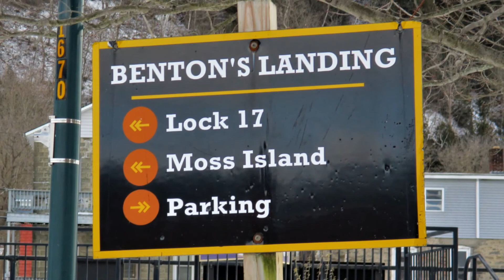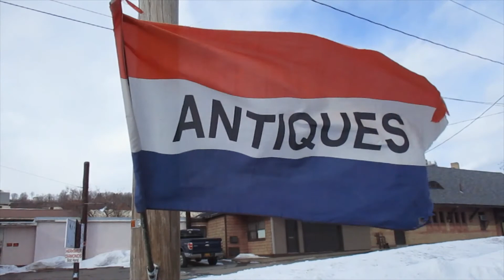Vivaldi Concerto No. 4 in F Minor “Winter” I. Allegro non molto - "The Four Seasons" (Traditional)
I took a walk to the Mohawk River in Little Falls, NY on February 19, 2022, setting some of the photos I took to the first Winter movement of Antonio Vivaldi’s “The Four Seasons”. This is a more traditional version. The next video I uploaded is a light rock version of the piece. Hope you enjoy!

from “The Four Seasons”
by Antonio Vivaldi (1678 – 1741)
Concerto No. 4 in F Minor “Winter”
I. Allegro non molto

performed by EGProductions

Links to my “Four Seasons” videos

Links to three complete performances of “The Four Seasons”

Like to read? Try “Dream Trail”, a backpacking adventure novel with a dash of mystery. Check out some of my other books in multiple genres (including a "Lord of the Rings" inspired epic fantasy, a Christmas novella, a 22-minute novel series--and even a little mathematics) at the websites below.